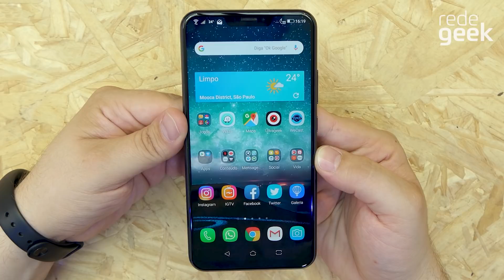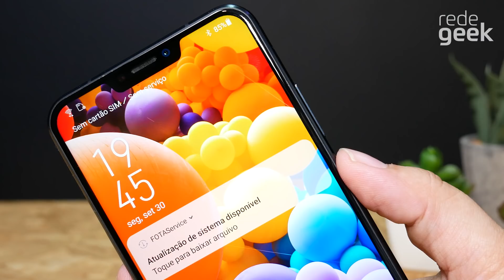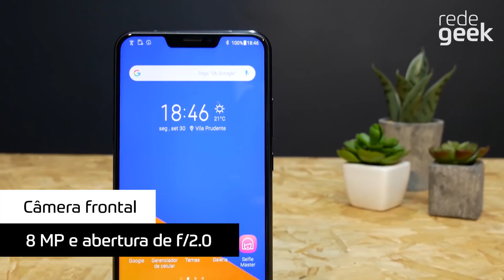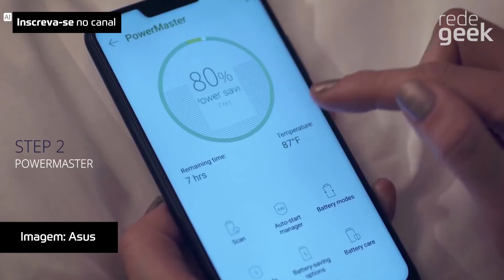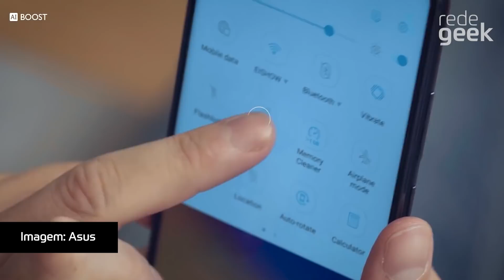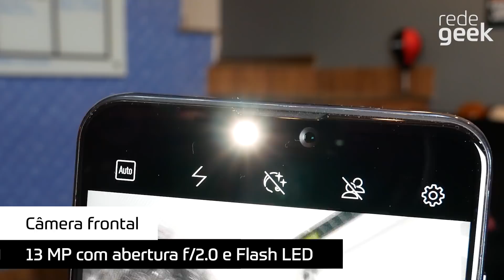MELHOR CELULAR ASUS BOM E BARATO DE 2020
Você curte celular ASUS? Chegou a hora da lista com os MELHORES CELULARES ASUS BONS E BARATOS para comprar em 2020! Acompanhe nossas dicas para não entrar em nenhuma roubada ou pagar mais caro no seu celular.